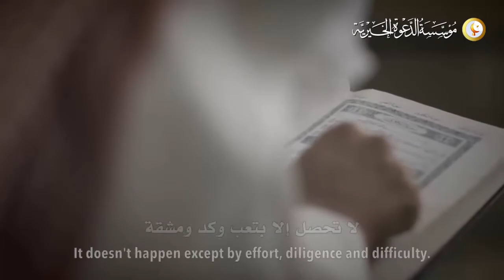Righteous Cultivation Doesn't Happen By Itself!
by Shaykh Ṣāleḥ ibn Fawzān al Fawzān حفظه الله